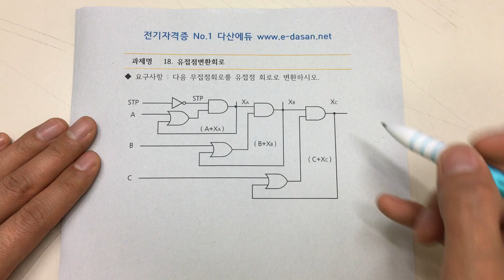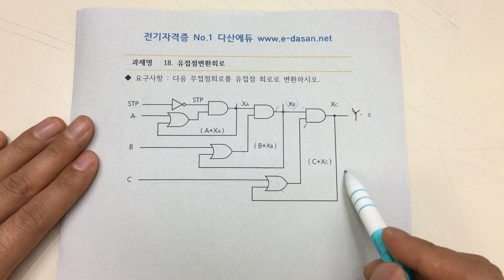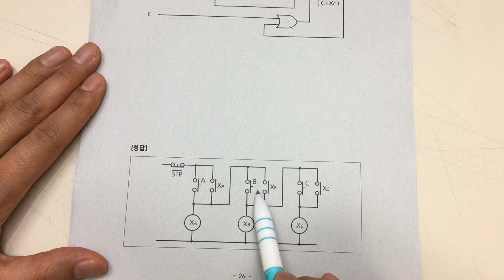논리회로 시퀀스변환하기 18강 유접점 변환회로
전기기능장 및 전기기사 대비 '논리회로 시퀀스 변환하기 강좌'입니다.

논리회로와 무접점회로를 시퀀스로 변환하기 위한 내용을 간추려 알기쉽게

강의하였습니다.

교재는 다산에듀 전기기능장 자료실에서 무료로 다운받으실 수 있습니다.

전기자격증은 역시 다산에듀와 함께!